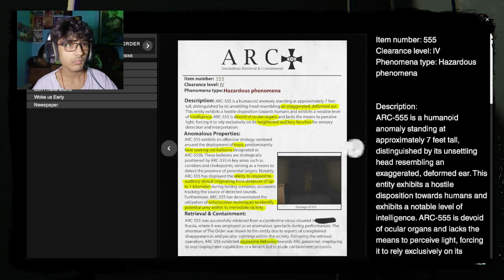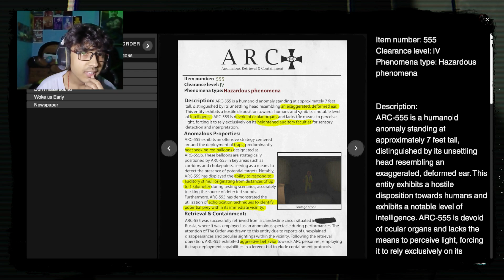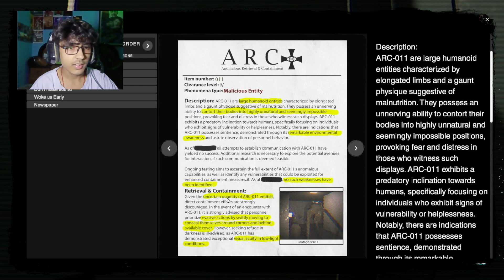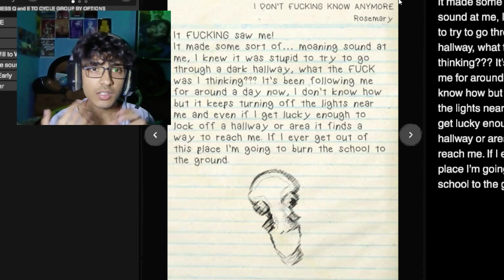he's been creeping in bathrooms || Classrooms #2 || WinterbeastTush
Ab m na sehta bhai

by the way next episode will be banger so don't forgot to watch that one and this one too

No more spoilers just enjoy the video!

GIGA CHAD THEME*

☢WARNING:-
SHRAP H MERA

☢English warning:-
ITS A CURSE FROM ME

Setup:-
HP victus 16
8GB ram
Ryzen 5600H
RX5500m
512GB ssd

AND

12GB ram
Ryzen 2200
GTX 1050 3GB
1TB HDD-256GB SSD

Cosmic byte alien mic,
ant Esports GM200W gaming mouse,
Ant Esports performance gaming mouse pad,
Rock n bright ring light.

About WinterbeastNRG:-
A non-profitable Gamer and content creator
4 years experience of YT

See you in the next OP video 😁
Love you 🗿🙌🏼

.WINTERBEASTNRG.